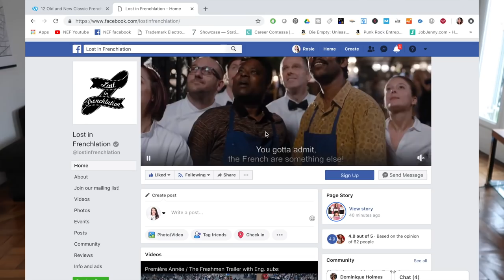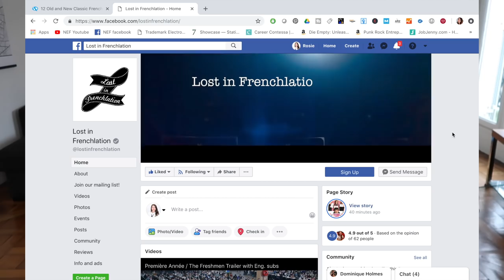5 Lesser-Known French Films You Need To See Before You Die | Must Watch French Movies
Yes, okay, most of us know about Amelie and Les Intouchables. But what about some more alternative French films that French people are crazy about? I'm with French cinema expert and Lost in Frenchlation founder, Manon Kerjean to share 5 unmissable films - some of the best French movies of all time.

TO ENTER THE GIVE-AWAY (Paris):
1.

2. Send a message saying you came from this video

3. First place wins free Lost in Frenchlation tickets and the poster, places 2-10 win double passes

What are your favourite French films? Let us know about your must watch French movies down below!

Best Sites to Watch French Films
1. Netflix
One can’t write a post about watching French films online without mentioning Netflix.

Netflix offers a little over 150 French language titles. It’s completely possible to turn off the subtitles on (most of) these, but the only titles Netflix has that can support French subtitles are…American titles. So, if you want a little extra reading practice while you binge watch your favorite Netflix TV shows, pop those on when applicable.

2. Hulu
What makes Hulu one of the best places to watch French films is its catalog of over 700 Criterion Collection titles. If you’re unfamiliar with the Criterion Collection, it’s a collection of classic films from around the world (art house, historically significant and otherwise). Since France is one of the cornerstones of world cinema, there are lots of French films in the collection.

In addition to pretty much every classic French film you need to watch in order to be an expert on the subject, there’s also a sizable collection of modern French films and even a few French TV shows like “Spiral” (an investigation drama).

3. YouTube
YouTube is a fantastic resource for learning French. But it goes beyond French tutorials and stand-up comedy. Fun fact: you can rent movies on YouTube, and the selection is fantastic.

Streaming in HD, you can rent movies for around $2.99, which is a great way to rent considering the best option for finding French films—going to a locally-owned video store—is a thing of the past. Make it a special occasion and find a friend (French-speaking or not) who’s willing to watch foreign masterpieces and get that popcorn popping!

There’s one downside to using YouTube—not all titles give you subtitle options. But, I suppose you could just avert your eyes from the annoying English text on the bottom of the screen. An easy fix, in my opinion.

4. iTunes
If you’re going on a trip and need to load up your devices with movies, iTunes is a great way to access French films. You can rent them for around $2.99-$4.99 per film, or buy them to have and to hold forever (for around $9.99-$19.99). They have a very large selection, including timeless classics and newer releases in French cinema. Your odds will be the best with iTunes if you’re looking for a specific French title and can’t find it elsewhere.

Another plus with iTunes is that you often have more control over subtitles compared to other sites. Once it’s on your device, you can enable or disable the subtitles and in some cases put on French subtitles.

In short, iTunes may not be the cheapest option for watching French films online, but it can be convenient and it’s the best way to add certain titles permanently to your catalog of French content.

5. Amazon video

Similar model to iTunes! Rentable French films.

Enjoy watching the best French movies of all time!